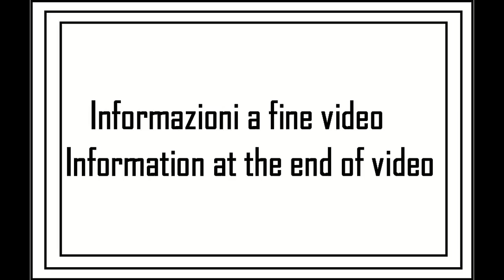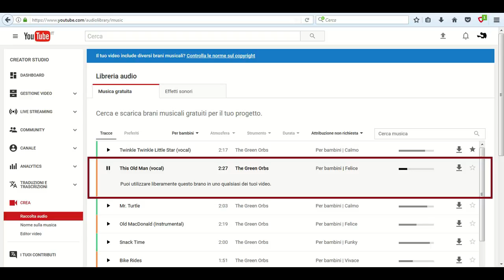A spasso con la MTB tappa 19 - 7su7